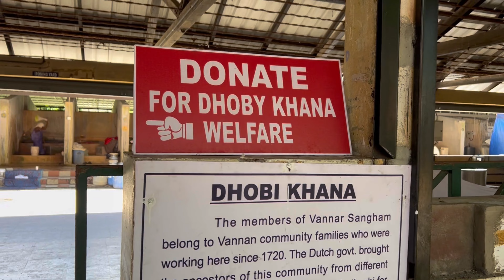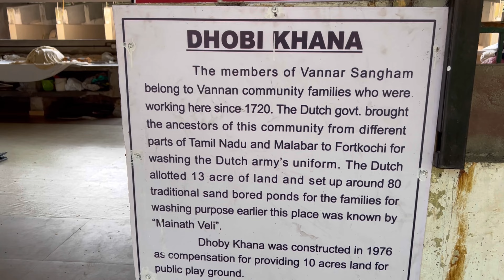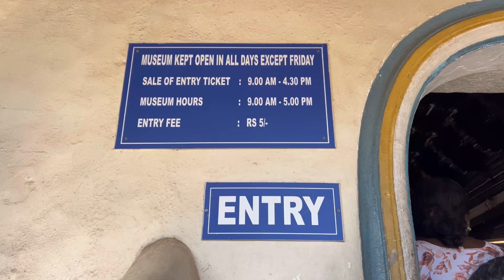Exploring the famous Fort Kochi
This video is meant to boost your mood, confidence and energy, so no biggie—just enjoy watching!